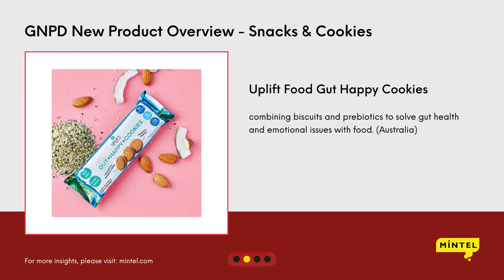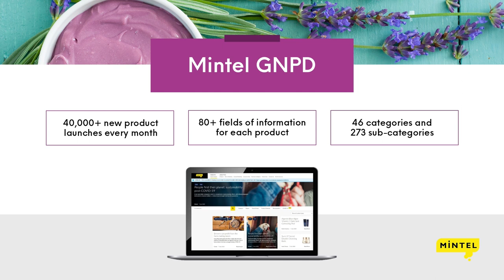Mintel Trending ingredient: Prebiotics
Mintel experts track the trending ingredients and new product launches, spotlight the trends affecting the market and its future growth. In this episode, we're looking at the gut health rising star - Prebiotics.
According to Mintel GNPD data, globally, food and beverage products containing Prebiotic-related ingredients grew at a rapid pace during 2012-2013 and 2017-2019.